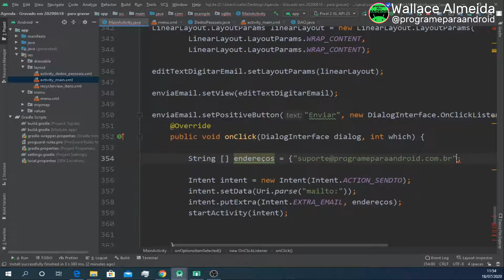Android Studio | Qual a diferença de uma String e um Array de Strings ?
Vocẽ sabe a diferença efetiva entre uma String e um Array de Strings ?
Na prática, ambas as variáveis armazenam texto, mas não se engane: elas trabalham de forma totalmente diferente !